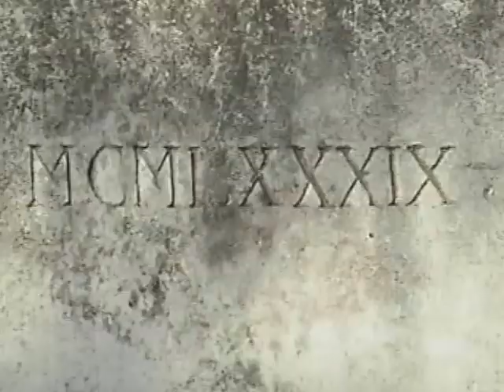LA FUENTE DE LOS 7 CAÑOS EN EL PUEBLO SAN MARTIN DE DON ESPAÑA